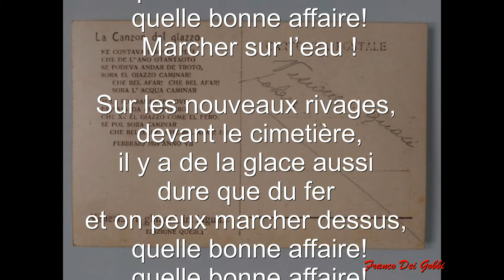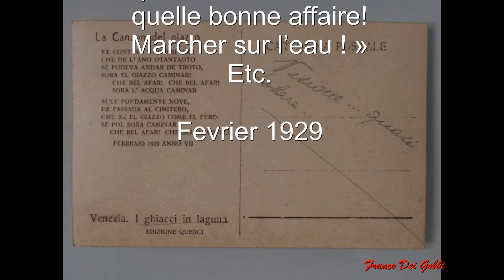Venise hiver 1929